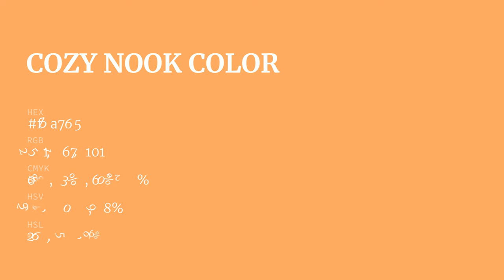Cozy Nook color fba765 hex Cool Orange color fba765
What color is Cozy Nook ? fba765 hex, Cool Orange color fba765

Hex fba765 Color Code is also known as Cozy Nook color

Hex fba765 Color code in RGB color code model is created after adding 98.43% red color, 65.49% green color and 39.61% blue color.
Hex fba765 Color code in CMYK color (process color) code model is generated after subtraction of 0% cyan, 33% magenta, 6% yellow, 02% black.